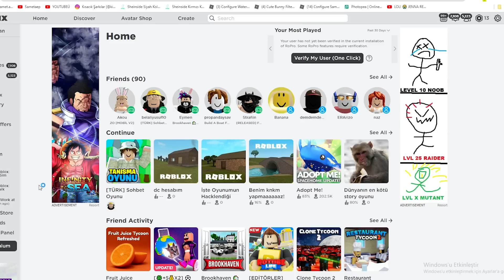💰 ROBLOX BEDAVA ROBUX VEREN OYUNUM ÇIKTI !! (HIZLI OL!) / Roblox Türkçe